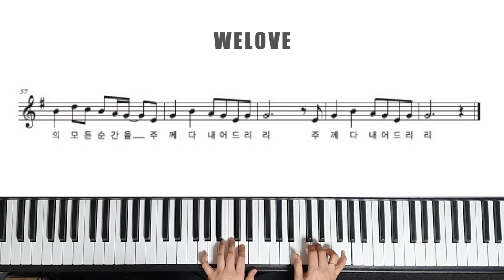위러브(WELOVE) - 다시 일어나 피아노MR / Rise Again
어제 발매된 위러브의 라이브 음원 [다시 일어나] 피아노 MR입니다.
가사가 참 은혜로워요. 함께 은혜나누길 원합니다^^

Lyrics

Where the gospel grew in my heart
meet my father again
Lord, at the end of the feeble tears in my heart
welcome me again

His call that I thought was small
bring me back again

To rise again and worship the Lord shall be all my joy.
I will be his joy and give every moment of my life to you.

나는 내 마음에 복음이 흥했던 곳에서
다시 아버지를 만나고
주님 내 마음에 연약한 눈물의 끝에서
또 나를 반겨주시네

작다 생각했던 그의 부르심
다시 나를 회복케 하시네

다시 일어나 주를 예배함이 내 모든 기쁨이 되리
그의 기쁨 되어 삶의 모든 순간을 주께 다 내어드리리

감사합니다.